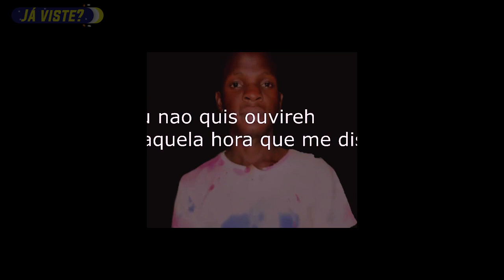DOPPAZ QUEBRA SILÊNCIO e REVELA O LADO OCULTO de FRED JOSSIAS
Aí está, Amândio Munhequeia popularmente conhecido por Doppaz, o rei do RnB em Moçambique, pois para além de cantar encanta muitos corações com a sua belíssima voz, Hoje DOPPAZ  QUEBRA SILÊNCIO e REVELA O LADO OCULTO de FRED JOSSIAS